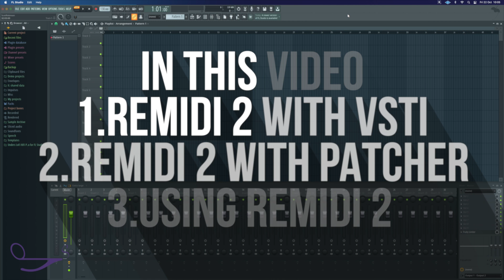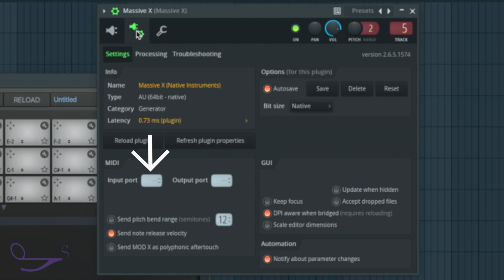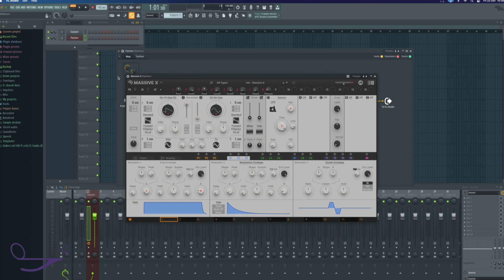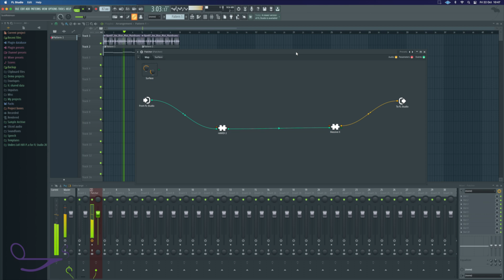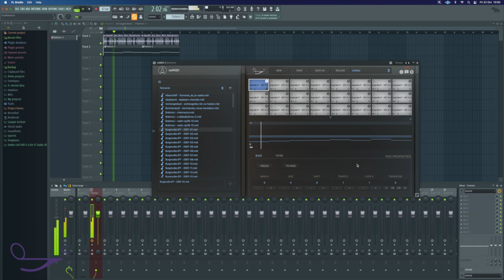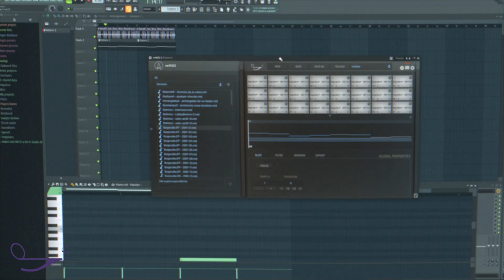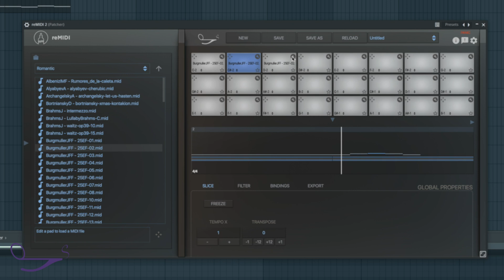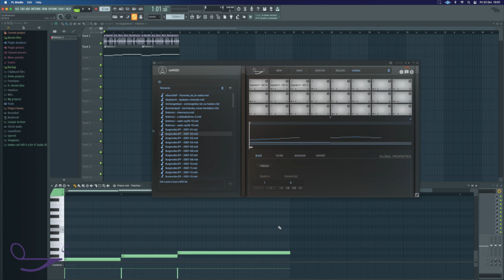How to Setup reMIDI 2 in FL Studio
In this reMIDI 2 tutorial we look at the multiple ways reMIDI can be set up to work with FL studio 20. As FL is a non linear DAW the routing can be very flexible allowing us to control multiple instruments from 1 reMIDI 2 plugin. But as this process can also be confusing we have put together this guide for you.